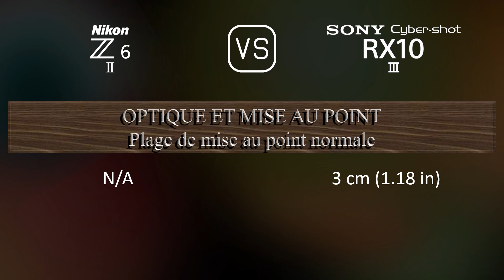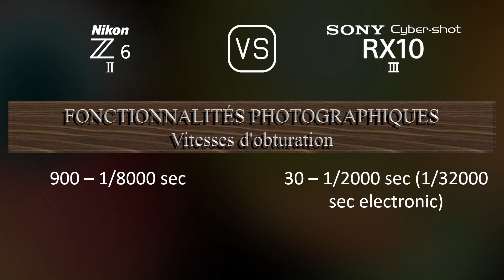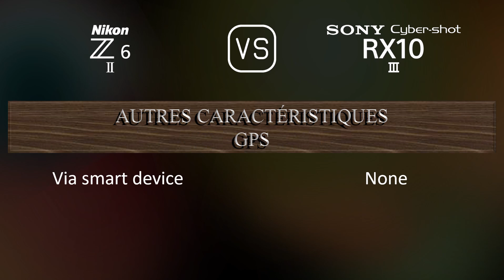Nikon Z6 II vs. Sony Cyber-shot RX10 III: Une Comparaison de Caractéristiques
Cette vidéo fournit un aperçu des fonctionnalités du Nikon Z6 II et du Sony Cyber-shot RX10 III dans une comparaison de caractéristiques (comparison of specifications).

00:25 LANCEMENT
00:33 BOÎTIER
00:40 CAPTEUR D'IMAGE
01:01 IMAGE
01:16 OPTIQUE ET MISE AU POINT
01:58 ÉCRAN
02:16 VISEUR
02:30 FONCTIONNALITÉS PHOTOGRAPHIQUES
03:24 FONCTIONNALITÉS VIDÉOGRAPHIQUES
03:38 STOCKAGE
03:42 CONNECTIVITÉ
04:07 CARACTÉRISTIQUES PHYSIQUES
04:24 AUTRES CARACTÉRISTIQUES